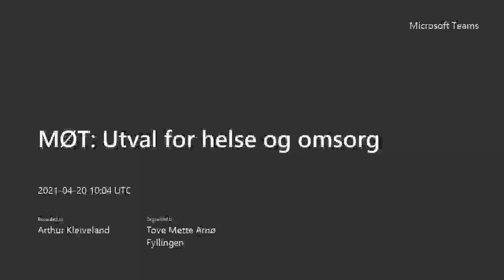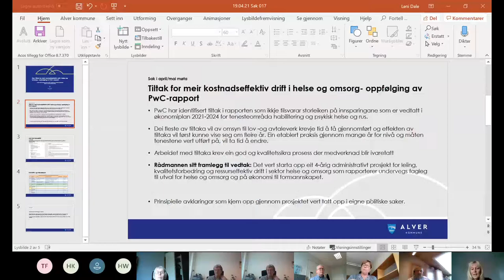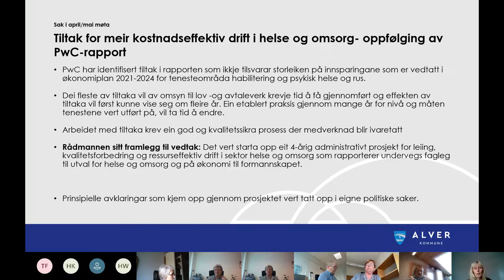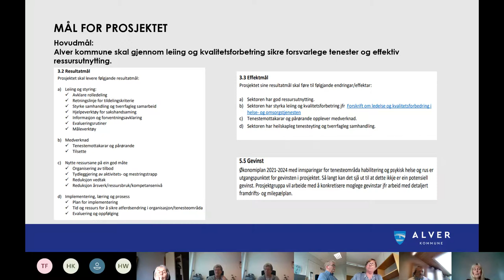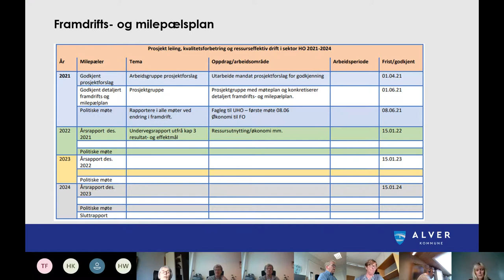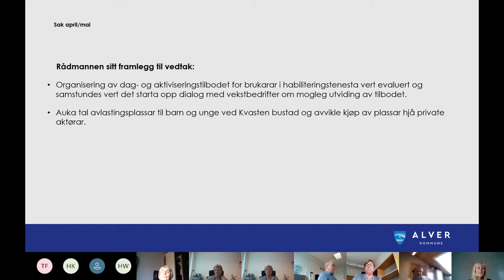Utvalsmøte helse og omsorg - 20. april 2021